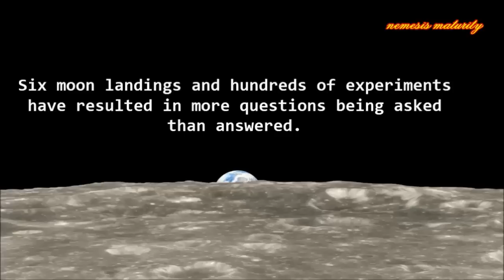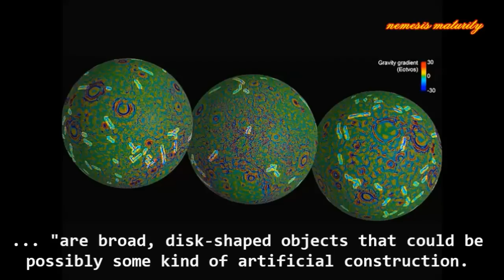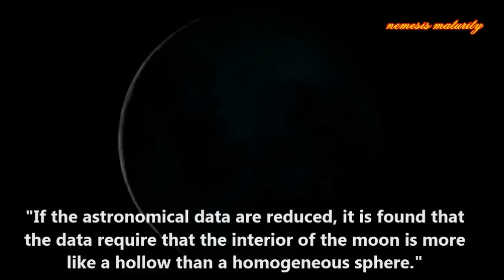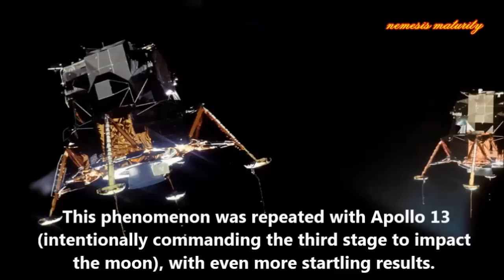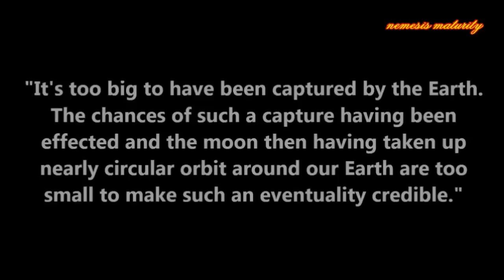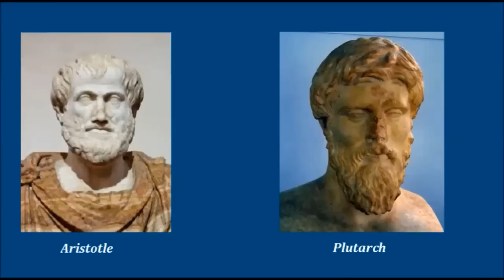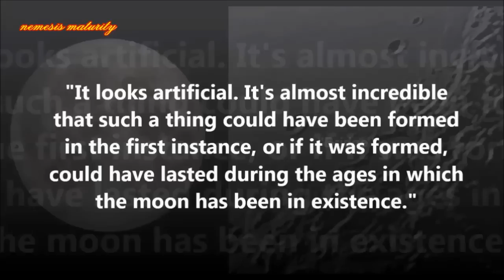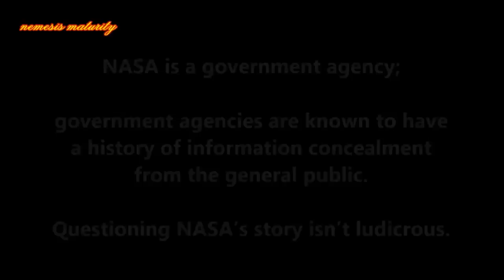Unexplained Lunar Phenomena - Something Strange is Going on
After hundreds of years of detailed observation and study, our closest companion in the vast universe, Earth's moon, remains an enigma.

Six moon landings and hundreds of experiments have resulted in more questions being asked than answered.